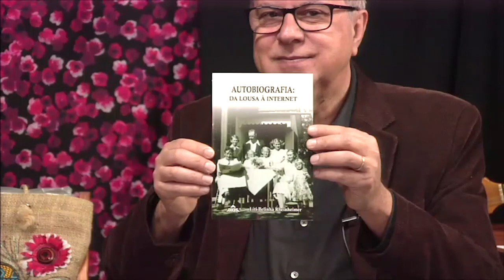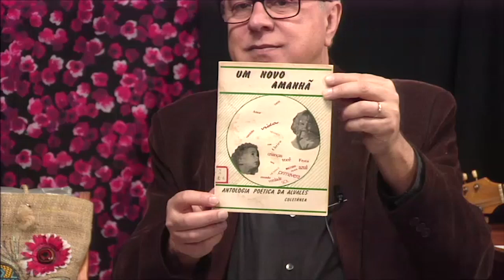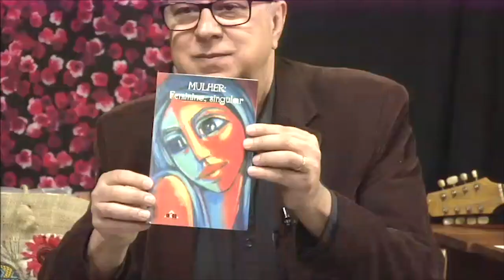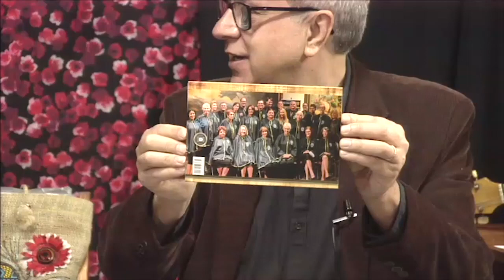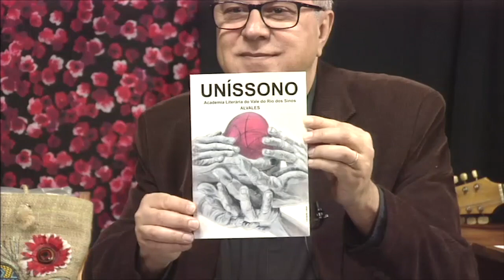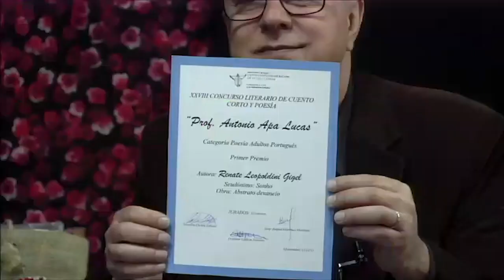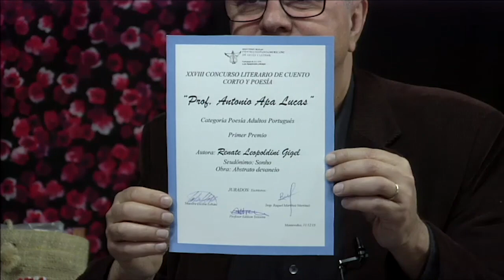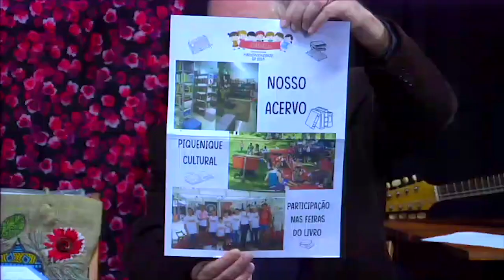MUDANDO DE CONVERSA! recebe Renate Gigel, da Academia Literária do Vale do Rio do Sinos - ALVALES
Apresentação de Vani Hoffmann e César Dieter.